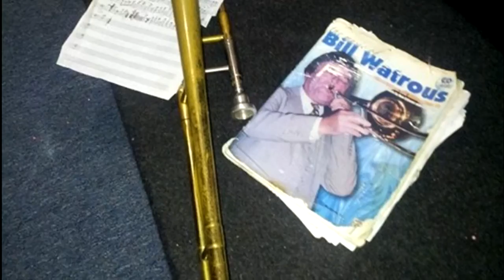Estoy Dormido (Trombone Intro & Solo) by Ivan Valdez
Trombone Intro & Solo by Ivan Valdez (La Habana Cuba)